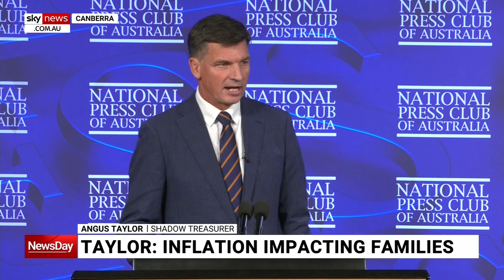Inflation remains ‘stubborn’ due to Australia’s policy settings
Shadow Treasurer Angus Taylor says inflation remains “stubborn” because Australia’s policy settings are not right.

“Domestic inflation is running at more than five times ... imported inflation, and the RBA Governor has declared that Australia’s inflation is homegrown,” he said during his National Press Club address.

“We’ve now seen three Labor budgets. Three chances to make the right decisions, to focus on the right priorities.

“Labor’s only answer has been for a big spending, big government and big Australia approach.”